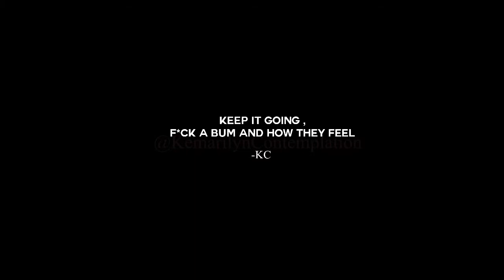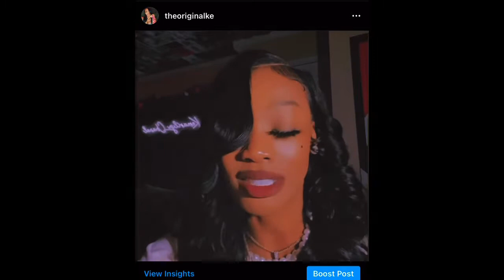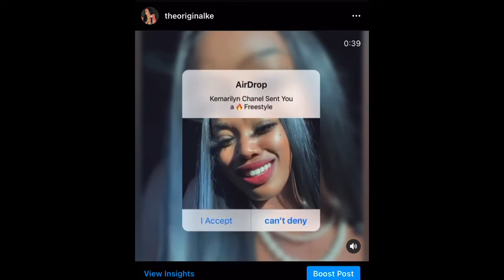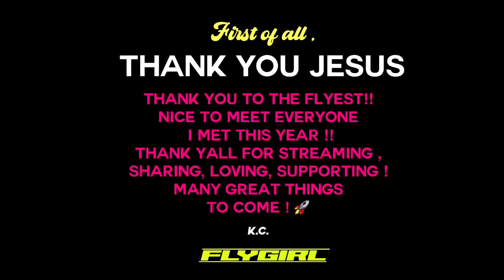Kemarilyn Chanel - 2021 Recap